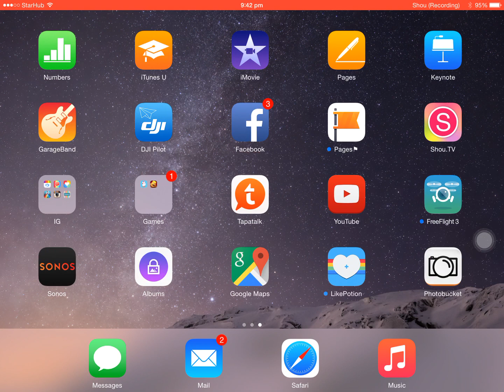Dji Inspire 1 battery dropped from 73% to 8% in a second and the aircraft forced landed itself.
Dji Inspire 1 battery dropped from 73% to 8% in a second and the aircraft forced landed itself.  Fortunately I was on my way back to land anyway. Just imagine if I was still out at the sea or even over buildings. DJI really needs to solve this issue! It is way too scary and expensive to lose the Inspire1 like this.